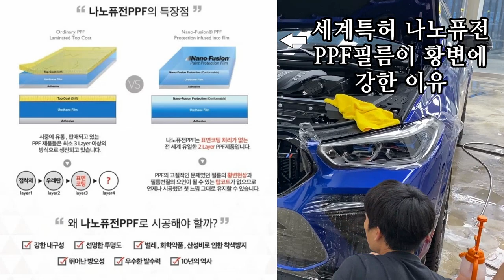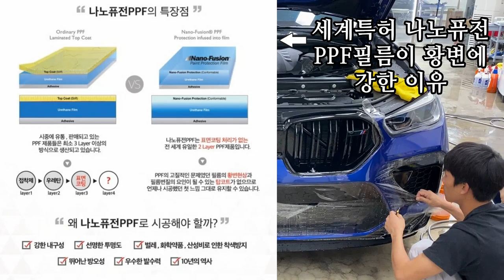PPF필름 시공계획 있으신분들 꼭 보세요~[PPF시공가격/변색(황변)오는이유/필름 및 시공점 선택요령] BMW X6M 나노퓨전 전체PPF(브리즈코리아)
전세계 유일의 나노퓨전 PPF필름을 수입/유통/시공 및 시공교육을 하고있는
브리즈코리아 입니다. 내 차량에 PPF필름 시공 계획이 있으신분들 꼭 보세요~
어떤 필름을 선택하고 어떤 시공점을 선택해야되는지 PPF필름이 왜
변색이 오는지? 그리고 PPF필름을
선택하실때 어떤 기준으로 고르셔야 좋은지 알려드립니다.

* 나노퓨전 PPF필름 취급점/시공점 모집
* 가맹 및 창업문의

시공문의/예약문의
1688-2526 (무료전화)